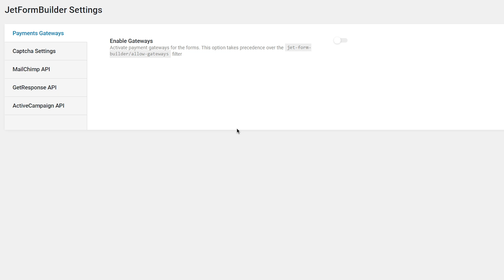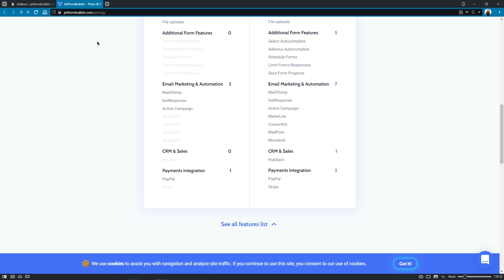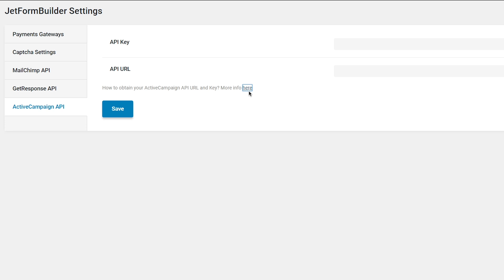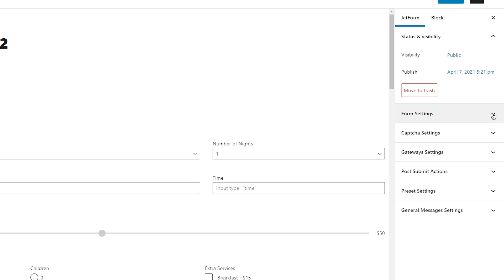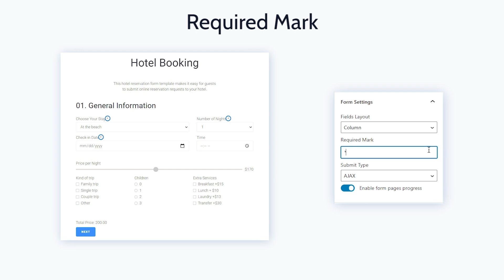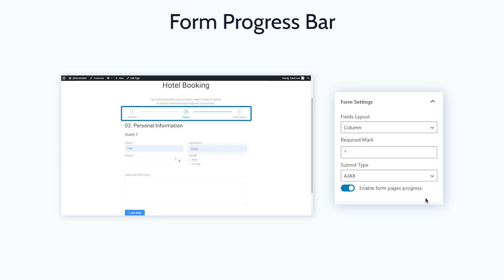JetFormBuilder Plugin — Settings Overview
In this tutorial, we are gonna look through the JetFormBuilder WordPress plugin settings in detail.

💡 Tip 1. Upgrade JetFormBuilder to Pro to get a variety of Pro addons — check the plans and choose the one that suits your needs.
💡 Tip 2. To integrate ActiveCampaign, you will need to paste API and URL.
💡 Tip 3. Address the extensive JetFormBuilder documentation that covers every aspect of using the free WordPress plugin.

◼️ enable and set payment gateways on your website
◼️ configure reCAPTCHA to protect the site from spam
◼️ integrate your forms with MailChimp, GetResponse, or ActiveCampaign APIs
◼️ use fields layouts option to place the labels above or in the same row with the field bar
◼️ set required mark symbol to notify the users, which fields they have to fill out obligatory
◼️ specify Submit Type to define the actions after the user press submit button
◼️ toggle the Page Reload to enable this action
◼ use Form pages progress option to define the stage, if you break your form in several stages

 ► TIMESTAMPS
00:00 Intro
00:31 JetFormBuilder Plugin Settings
03:11 Form Settings

💡 You can also get JetFormBuilder Pro addons for FREE if you are an existing Crocoblock All-inclusive subscriber (just check your account).